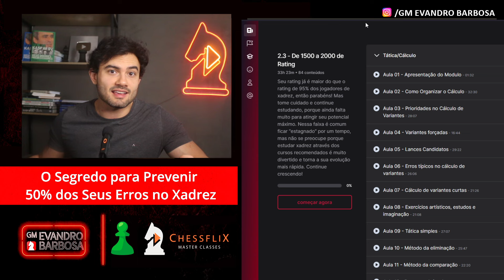O SEGREDO para PREVENIR 50% dos seus erros no XADREZ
Entre na lista de espera para DESBLOQUEAR UMA OFERTA EXCLUSIVA na próxima turma de de Xadrez do Chessflix!

00:21 Primeiro Exemplo - Primeiro passo
05:25 Segundo Exemplo - Segundo passo
08:05 Terceiro Exemplo
09:44 Quarto Exemplo - Meio-Jogo